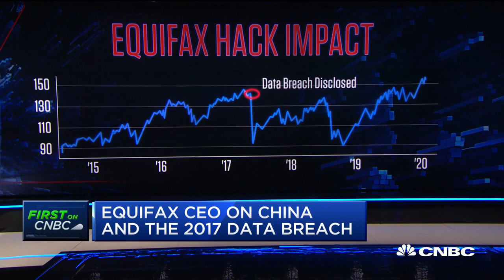Watch CNBC's full interview with Equifax CEO Mark Begor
Equifax CEO Mark Begor joins "Closing Bell" for an exclusive interview.

CNBC TV